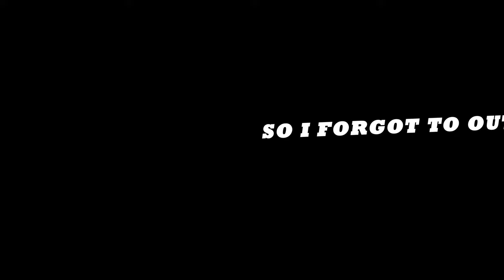THE LOST VLOG - Daytona Beach - Vlog Day 6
This is the lost vlog which is now finally uploaded, hope you enjoy, apologies for the stutter in the video

My Keyboard
My Mouse
My Headset